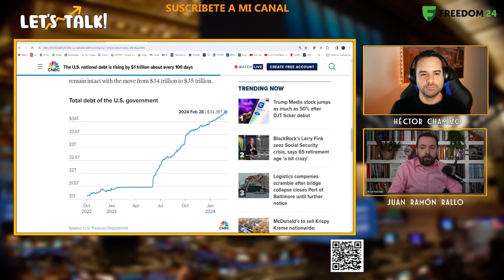DEPÓSITO DE VALOR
¿Puede el el exceso de deuda pública de EEUU provocar que el dólar pierda su estatus de moneda de reserva global? ¿Es buena idea que Argentina dolarice? ¿Cómo lo ha hecho Milei en sus primeros 100 días de gobierno?

✍️ Este vídeo está apadrinado por Freedom24. En esta plataforma, puedes obtener por tus ahorros en euros hasta un 6,33% anual.

NOVEDADES:

Nuevas tasas de la cuenta D:
• 5,33% de interés basado en la tasa SOFR para ahorros en USD
• 3,84% de interés basado en la tasa EURIBOR para ahorros en EUR

Nuevas tasas del plan de ahorro a largo plazo:
• 8,8% anual para ahorros en USD
• 6,33% anual para ahorros en EUR

*Los tipos de interés de la cuenta D y los planes de ahorro son dinámicos y están vinculados a los tipos flotantes EURIBOR y SOFR. La información sobre las tarifas mencionadas es válida para la fecha de publicación del vídeo.

* Ten en cuenta que tu capital siempre está en riesgo. Las proyecciones y los resultados pasados no son indicadores fiables de los resultados futuros. Es esencial que realices tu propio análisis antes de realizar cualquier inversión. Si es necesario, debes buscar asesoramiento de inversión independiente por parte de un especialista certificado.